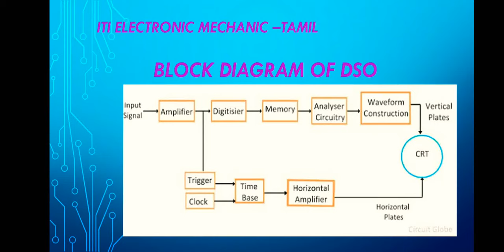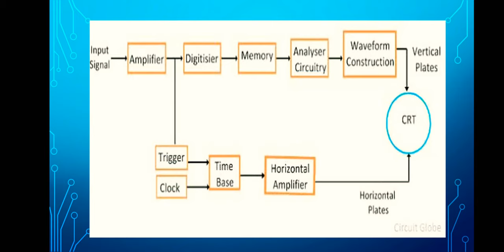BLOCK DIAGRAM OF DSO// TAMIL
About block diagram of DSO// Tamil explanation